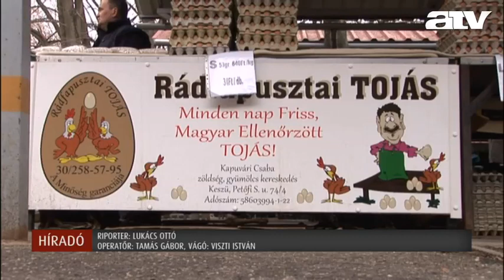Nem tojnak a komfortra Brüsszelben: a tyúkoknak jó, nekünk nem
A csőd szélére sodorta a hazai tojástermelőket a tyúkketrecek méretét szabályozó uniós irányelv. Az érintettek azt mondják, az eladhatóság miatt nem emelik áraikat, így viszont több a kiadásuk, mint a bevételük. A változtatások miatt a kiskereskedők forgalma is csökkent.